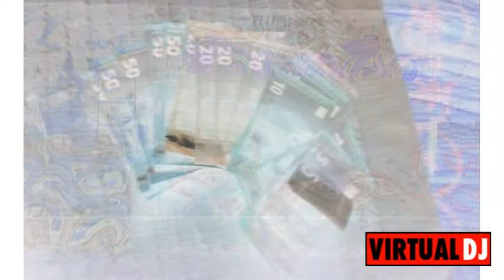Schein fuer Schein